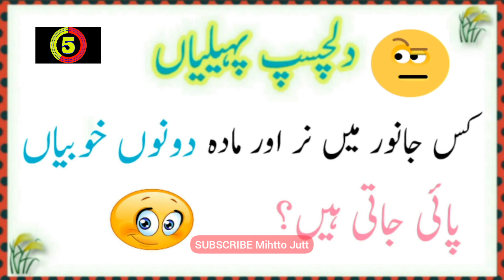General knowledge paheliyan with answer I youtubeshorts I viral shorts I Amazing paheliyan I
Kis janwar mein nar aur madah dono khobiya pai jati hain I youtubeshorts I viral shorts I